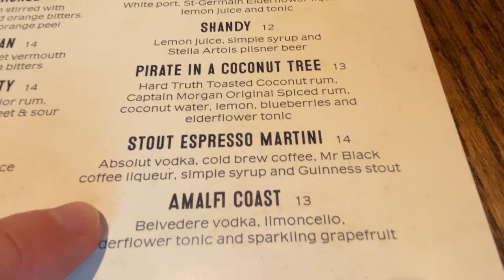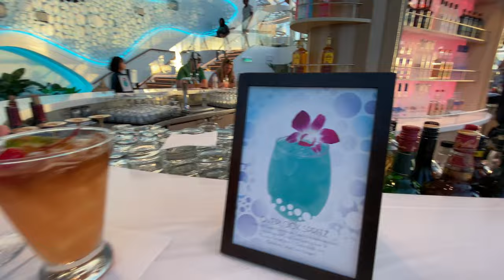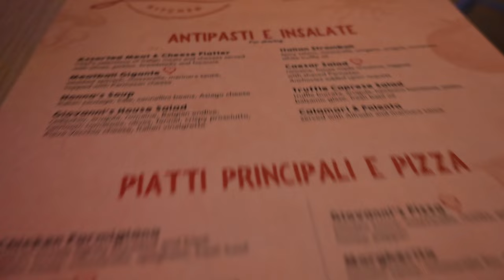Royal Caribbean Icon of the Seas Day-6 | Giovanni's on Formal Night! | Inaugural Sailing!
Royal Caribbean Icon of the Seas Day 6: Formal night at Giovani's! @RoyalCaribbean 's new flagship, and the largest cruise ship in the world, Icon of the Seas! Day 6 was a sea day, we started with room service delivery of breakfast on our balcony! We saw the amazing production of Wizard of Oz on Icon of the Seas, truly an amazing show that you should not miss! We tried our last major bar on Icon of the Seas: Point & Feather, very good drinks and they have darts! We checked out the Overlook bar in the Aquadome, and strolled through Central Park in our formal night clothes! The best filet mignon of the cruise was had at Giovanni's, so excellent with the Marsala sauce.. and cannoli's for dessert! After dinner, we checked out Rye & Bean, then got to meat Trev with Trev and Chels, so fun! 2 more parties capped off the night: The Silent Party (1st time, so fun!) and the One Hit Wonders dance party on the promenade.. and karaoke too! Such a fun-filled Sea Day on Icon of the Seas, come along with us!

Icon of the Seas Cruise Vlog Contents:
00:00 Icon of the Seas Day 7 Sneak Peeks
00:28 Coffee and Breakfast on the Balcony!
02:31 Wizard of Oz on Icon of the Seas!
03:18 Windy out on Deck
03:57 Drinks at Point & Feather
06:34 Aquadome & Sunset at the Overlook Bar
08:57 Central Park
09:29 Andy's balcony vlog
10:43 Central Park Formal Night
11:51 Giovani's Formal Night Dinner
15:56 Rye & Bean: Hot Toddy!
16:59 Meeting Trev w/ @trevandchels @TmarTn2 @SuperCooper
17:39 Silent Party aboard Icon of the Seas!
18:25 Karaoke!
18:49 Ice Ice Baby drink at Music Hall
19:07 One Hit Wonders Dance Party: Icon of the Seas
21:53 Outro